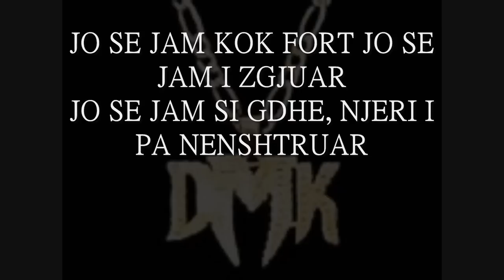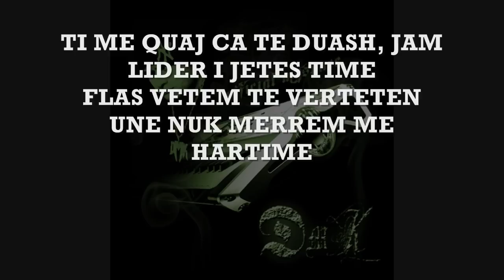D.M.K - Lider i jetes time " lyrics "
teksti ( LYRICS ) LIDER I JETES TIME